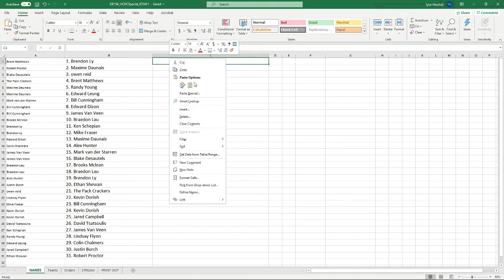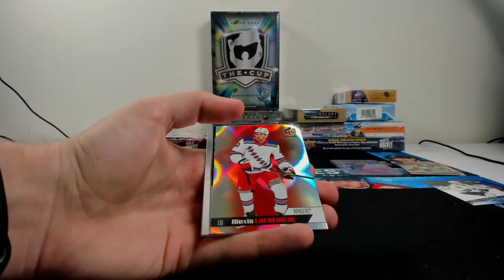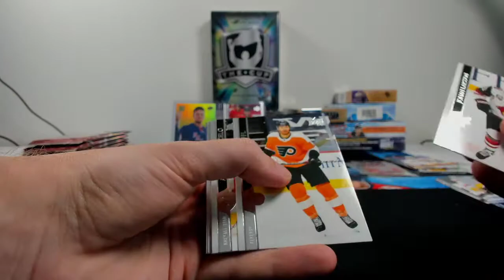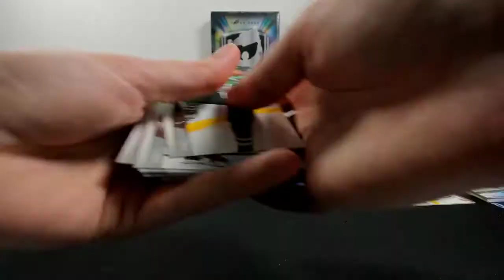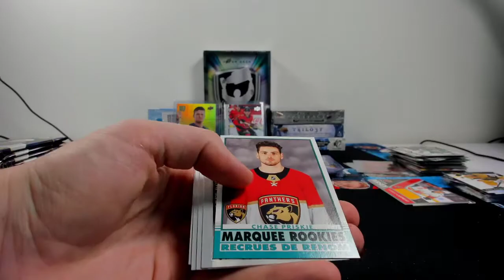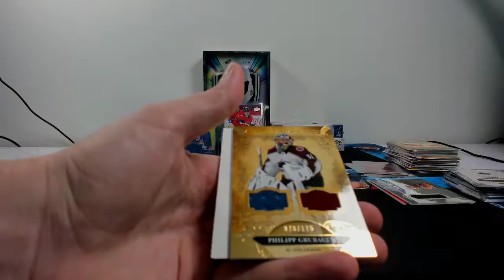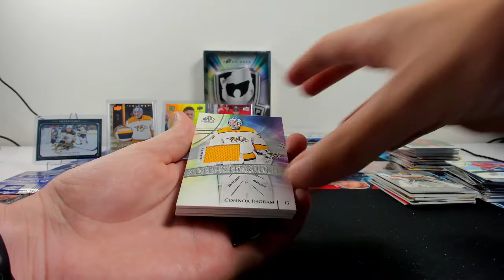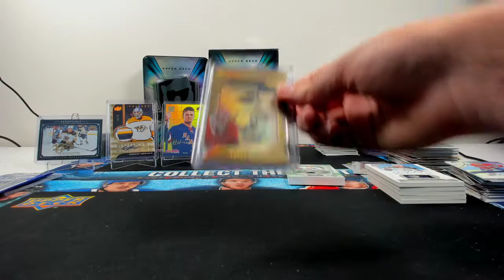Hockey Card Day in Canada Special ft. 2019-20 The Cup! (Group Break #154)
*SOLD OUT* Group Break #157: Hockey Hobby Mixer ft. Premier, OPC Platinum, Ice & More